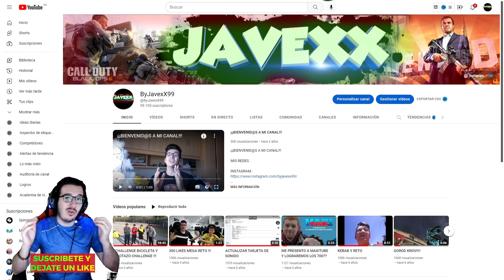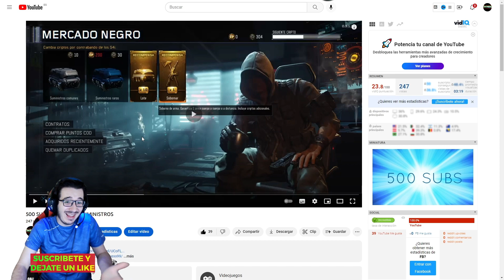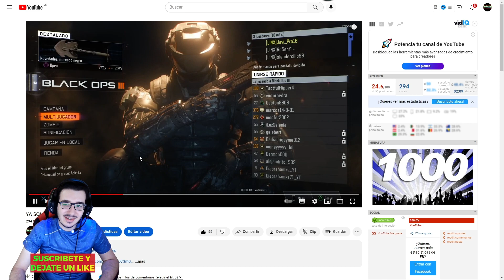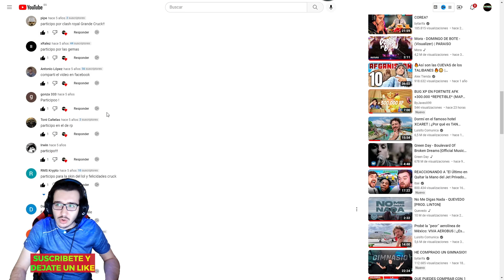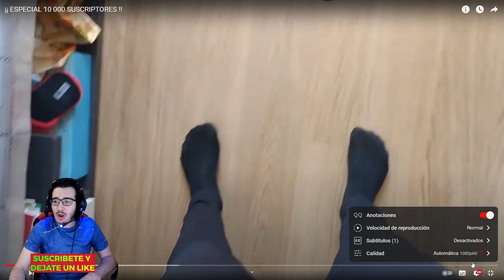🤣 REACCIONO A MIS ESPECIALES DE SUSCRIPTORES 🤯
¡¡ REACCIONANDO A MIS ESPECIALES SUSCRIPTORES !!

Hoy tenéis aquí el que de momento será el último video de este tipo. Espero que disfrutéis del video y que dejéis un pedazo de like.